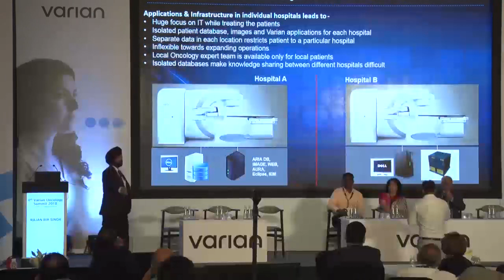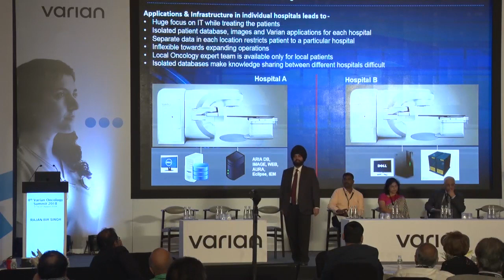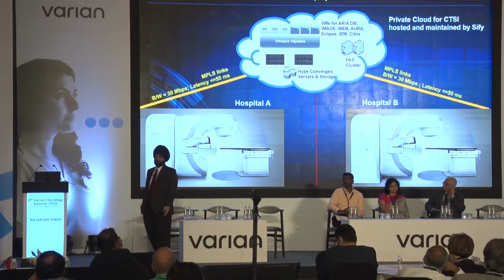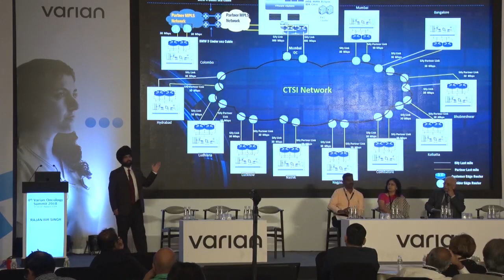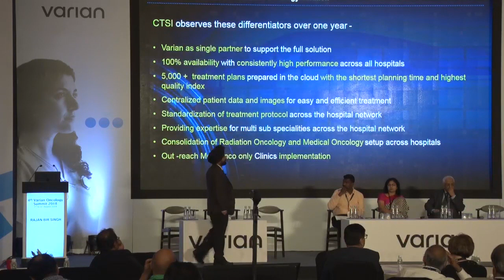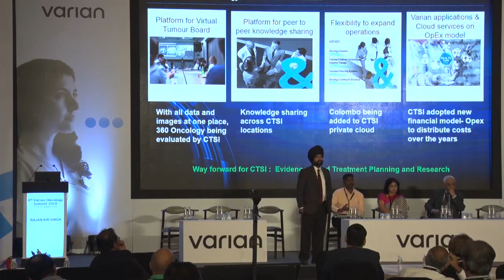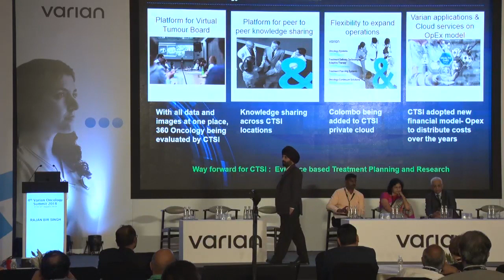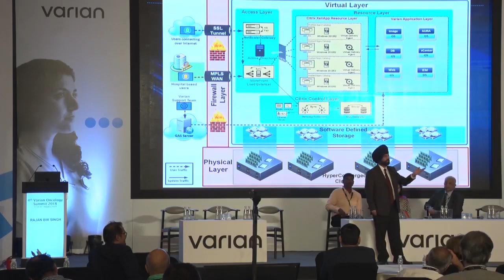Cloud Based Approach to Cancer Care - Rajan Bir Singh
Rajan Bir Singh (CIO, Sify Technologies) accentuated a disruptive approach to cancer care using a Private Cloud solution for Radiation therapy, now available for full Oncology.